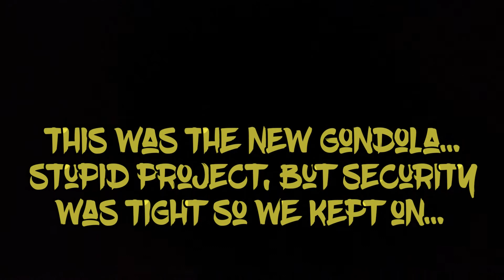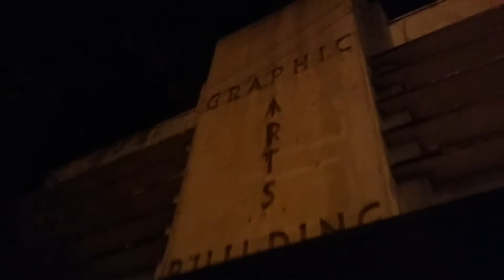Exploring The City! Scouted Abandoned Buildings, A River Boat/Fairy, construction sites! Thunder!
Here is the footage from our scouting. We biked around a good part of the city, found some awesome locations, some of which youll see, and lots to come in the future.
Wander on, until next time.

Filmed with Dallas, from The Real Abandoned North.

All my editing has been done with Cyberlink Power Director